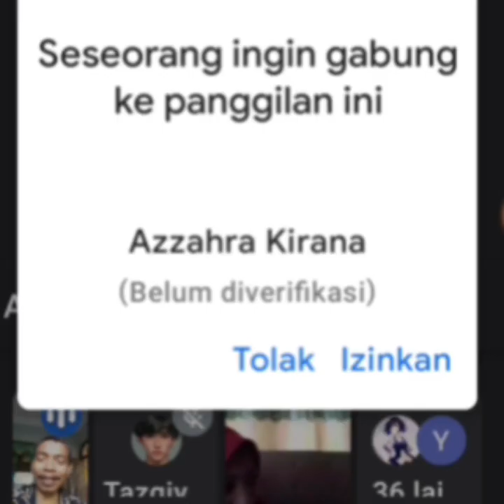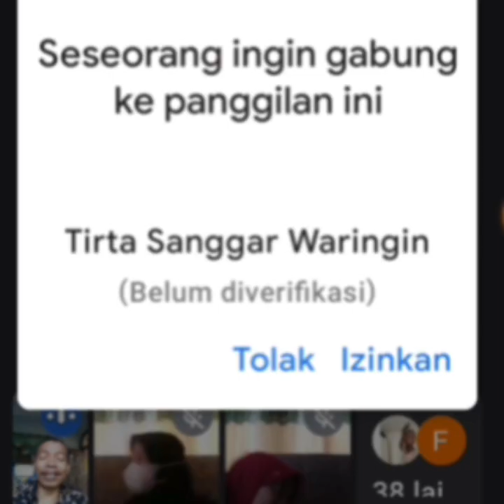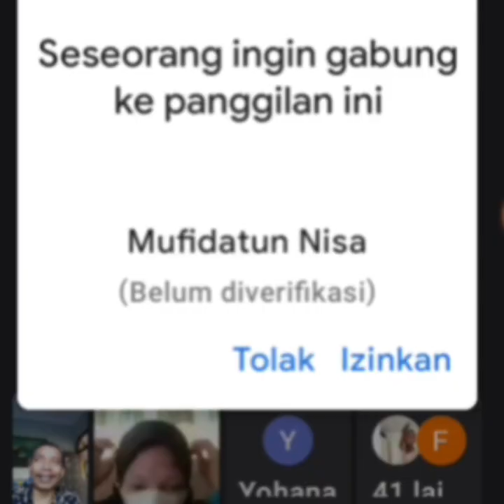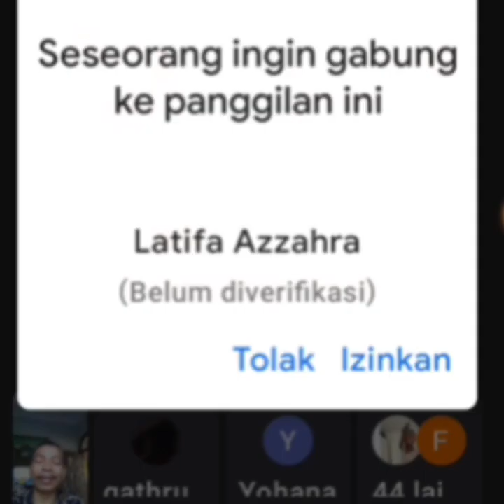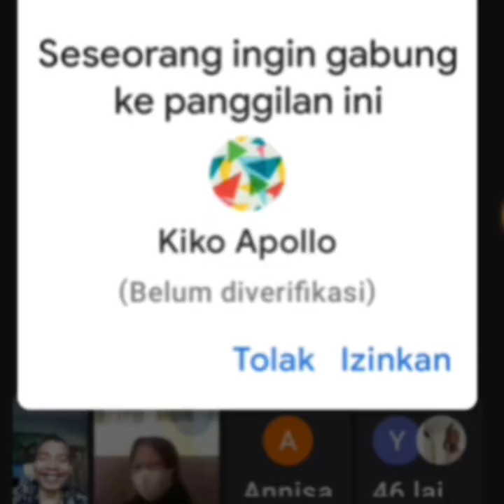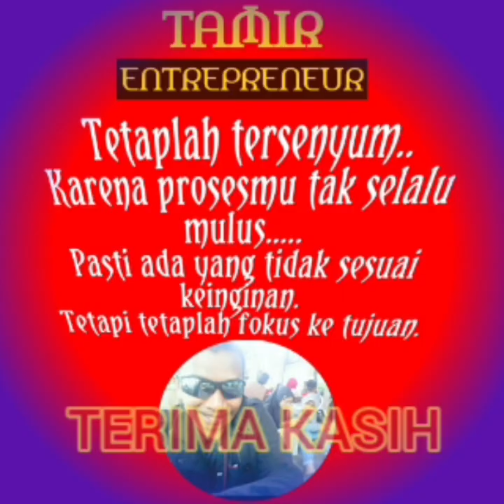GOOGLE MEET UNTUK KBM DARING. SENI BUDAYA (POSTER)